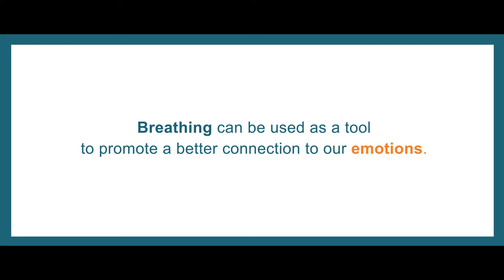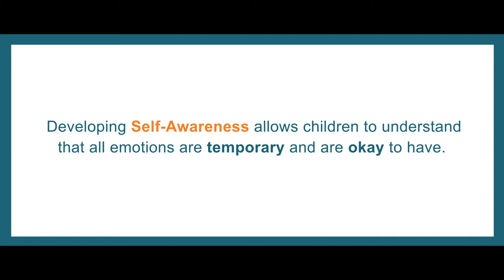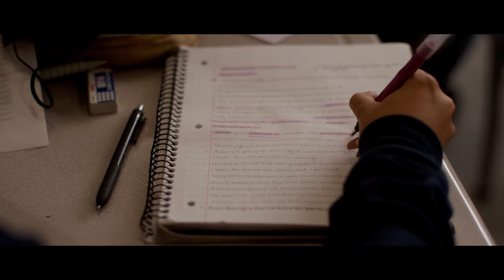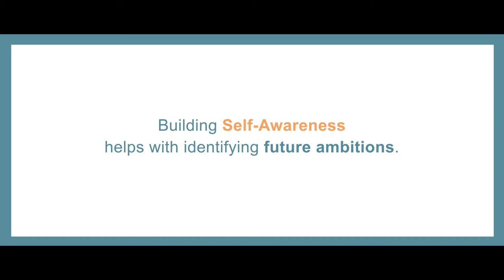Frameworks of Tampa Bay Students -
Cristo Rey Tampa Salesian High School students are highlighted in Frameworks annual video.

Frameworks is an integral component of the Cristo Rey Tampa curriculum. They support adults in creating an environment that helps children cultivate the best versions of themselves by supporting positive youth development from the inside out. Having high emotional intelligence is a reliable predictor of future success.